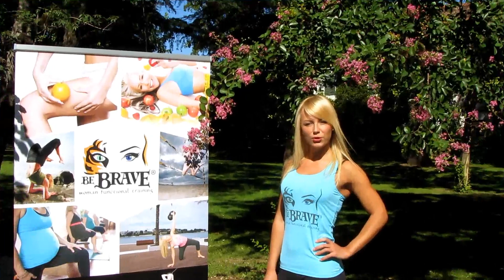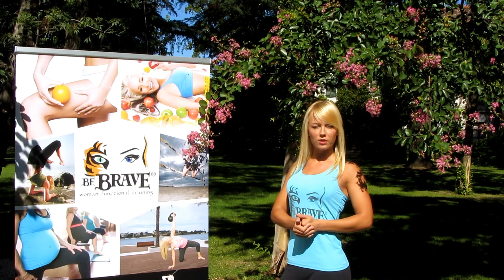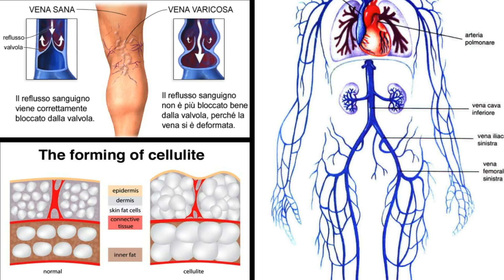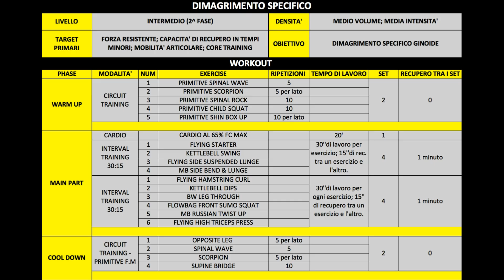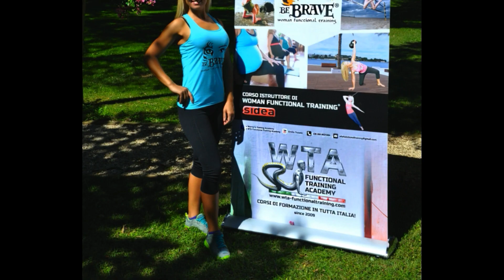Woman Functional Training® - presentazione Corso Istruttore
Video Trailer di presentazione del Corso Istruttore di Woman Functional Training® a cura della WTA Coach Evgenia Babrovskaia della WTA Functional Training Academy. Corso di formazione Istruttori di Allenamento Funzionale Femminile con Primitive Functional Movement®, Bodyweight Training, Flying Suspension Training, Flowbag & Med Ball Training e Kettlebell Training con programmi specifici per Obiettivi Estetico-Funzionali delle Donne. Info Corsi di formazione su